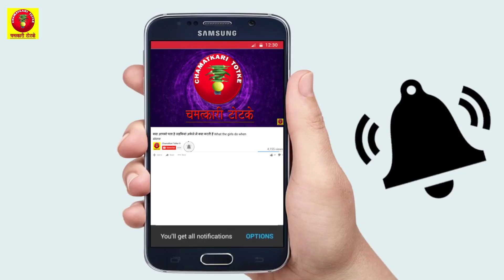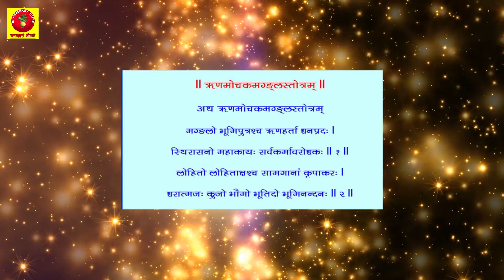गणेश चतुर्थी पर करे ये उपाय होगी हर परेशानी आप से दुर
हिन्दू पंचांग के अनुसार प्रत्येक वर्ष भाद्रपद मास के शुक्ल चतुर्थी को हिन्दुओं का प्रमुख त्यौहार गणेश चतुर्थी मनाया जाता है। गणेश पुराण में वर्णित कथाओं के अनुसार इसी दिन समस्त विघ्न बाधाओं को दूर करने वाले, कृपा के सागर तथा भगवान शंकर और माता पार्वती के पुत्र श्री गणेश जी का आविर्भाव हुआ था।